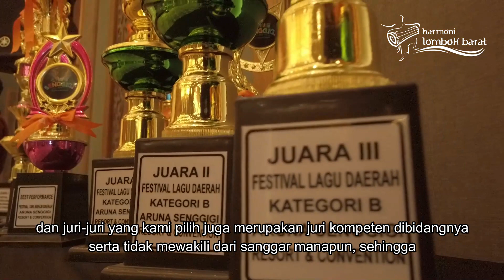Festival Pesona Senggigi 2021 : "Art Reborn!!"